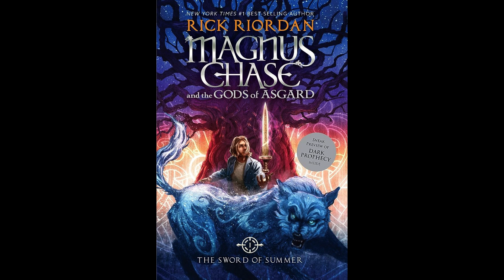Magnus Chase - Sword of Summer: Chapter 30 - An Apple a Day Will Get You Killed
I read chapter 30 of Rick Riordan's Magnus Chase and the Gods of Asgard: The Sword of Summer, An Apple a Day Will Get You Killed.